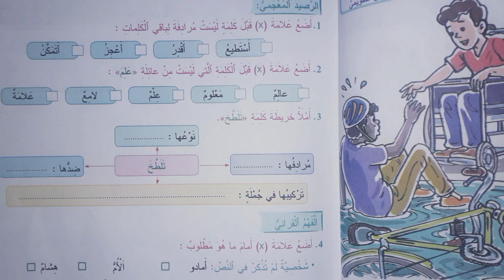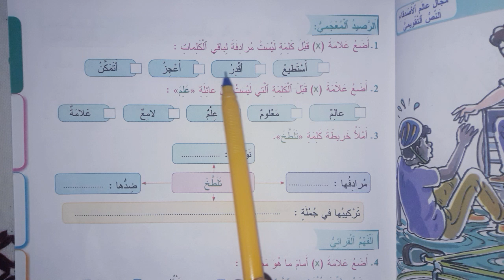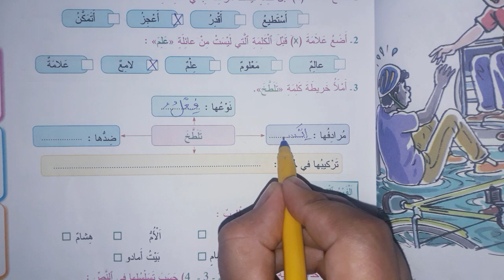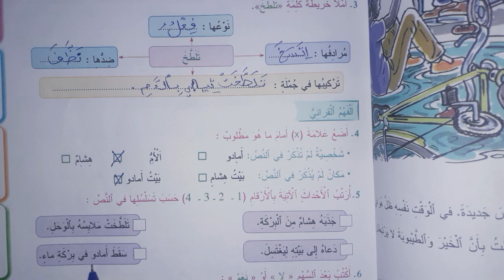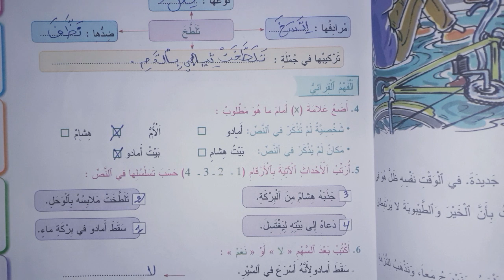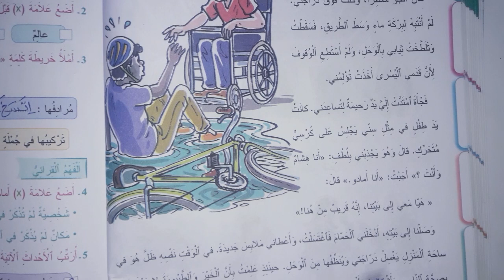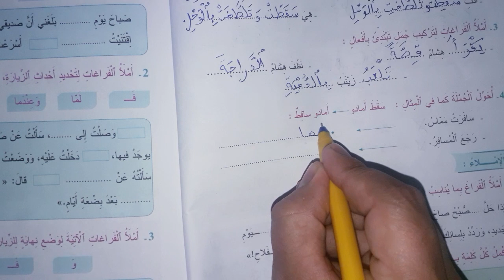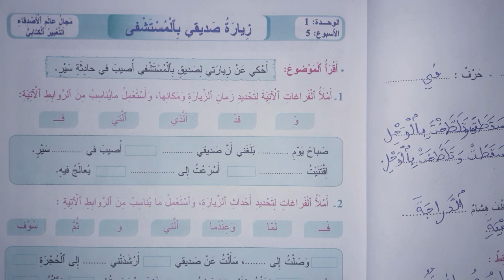المفيد في اللغة العربية المستوى الثالث ابتدائي صفحة 44 و45 و46 صرنا صديقين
السلام عليكم متابعي قناة مرشدي التربوية في مقطع جديد يتعلق مكون الدعم و التقويم صفحة 44 و 45و 46 من كتاب المفيد في اللغة العربية للسنة الثالثة من التعليم الابتدائي
قناة مرشدي التربوية توفر مجموعة من الموارد وجميع دروس المستوى الثالث مرجع المفيد في اللغة العربية و مرجع مرشدي في اللغة العربية للسنة الثالثة .
وكذى دروس المستوى الرابع مرجع واحة الكلمات اللغة العربية للسنة الرابعة
ودروس المنير في اللغة العربية للسنة الخامسة
وغيرها من الموارد الاساسية
اسهل_طريقة_لإنجاز_التمارين_ص _44_45_46_المفيد_في_اللغة_العربية_3
قناة مرشدي التربوية هي قناة تربوية تقدم دروس للمستوى الثالث والرابع والخامس ابتدائي وتوفر حكايات للمستوى الأول والثاني والثالث ابتدائي ، المراجع التي نقوم بتقديمها على قناتنا :

المفيد في اللغة العربية للسنة الثالثة ابتدائي حل صفحة 44 ,حل صفحة 45 كتاب المفيد في اللغة العربية للسنة الثالثة,اجوبة صفحة 44 كتاب المفيد في اللعة العربية للسنة الثالثة,المفيد في اللغة العربية ص 46 المستوى الثالث 2021,المفيد في اللغة العربية ص 44 للسنة الثالثة 2021,المفيد,في,اللغة,العربية,للسنة,الثالثة,ابتدائي,حل,صفحة,45,,,قناة مرشدي التربوية,mofid fi logha arabia 3 safha 44 2021,kanat morbhidi tarbawiya,الاستاذ انور,
المفيد في اللغة العربية للسنة الثالثة ابتدائي حل صفحة 42